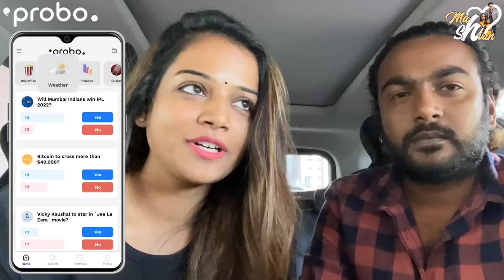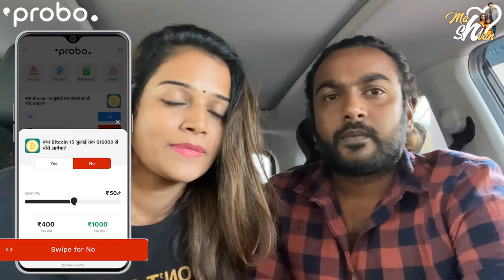Play House Movie With Harini || Mahishivan || Tamada Media